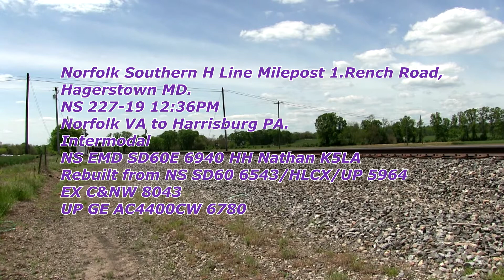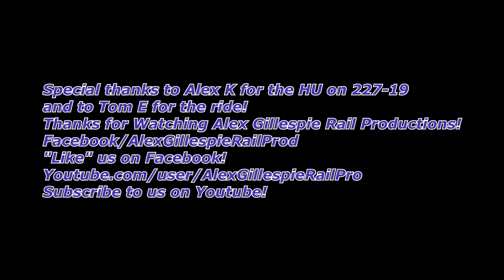HD NS 227 19 at Hagerstown MD 5 20 16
Here's a quick clip of NS 227-19 with a UP trailer at Hagerstown MD on 5-20-16.